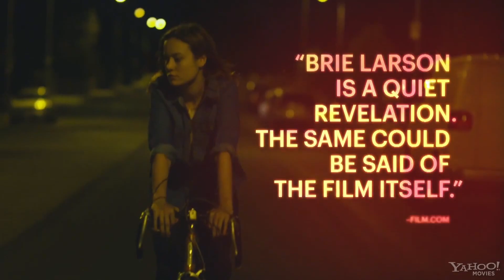GRFF 2013 Short Term 12